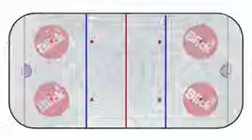Zwei Minuten für Dino 20. April 2014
Zwei Minuten fÃ¼r Dino 20. April 2014 | Blick

Sport